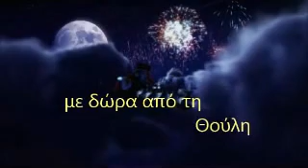Χριστούγεννα στη Θούλη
Βίντεο για τα Χριστούγεννα του 2013